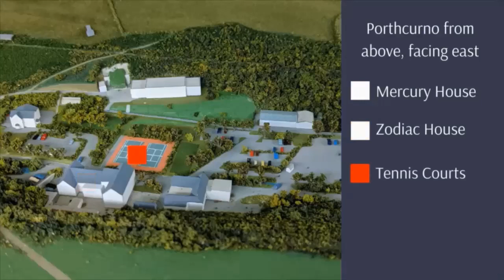Porthcurno Then & Now: Comparing archive images of the engineering college to today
Photographs from our archive are used to compare views of the Porthcurno of the past to the Porthcurno of December 2019.  We see Zodiac House, Eastern House, and the lost Western and Howitt Houses.  The archival images range from 1871 to 1995.